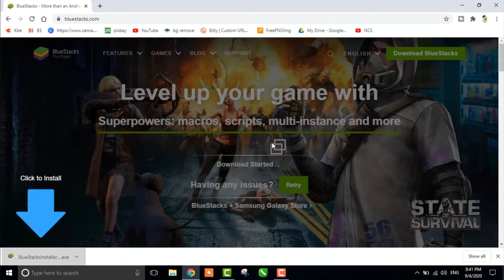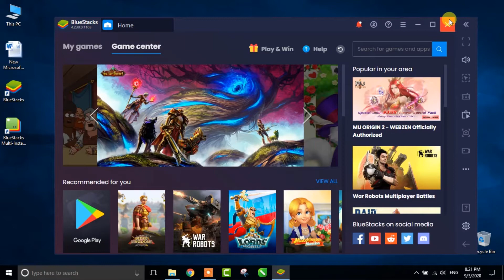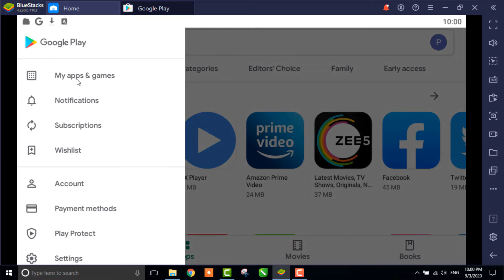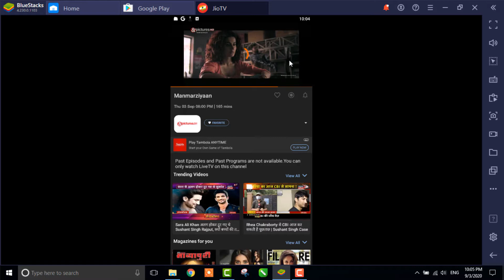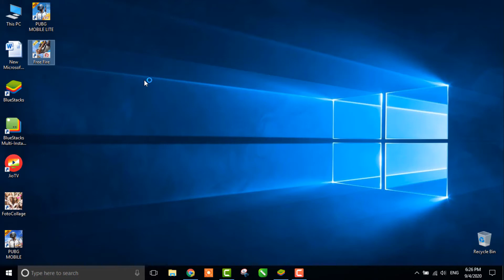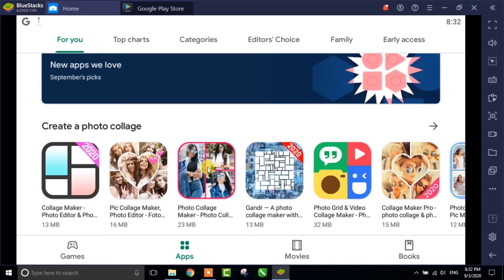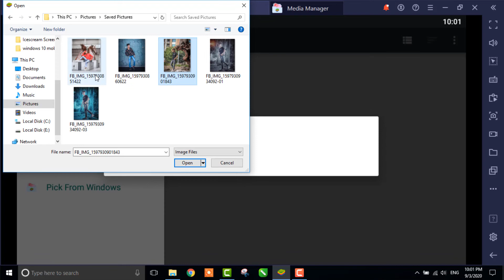How to install and Run Android Apps on Computer / Laptop | Computer mai android app kaise chalaye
एंड्राइड मोबाइल वाले गेम कंप्यूटर या लैपटॉप में कैसे चलाये | Pubg | Free Fire |

| चश्मे वालों को मास्क के वजह से आँखों में जलन हो रही है ? | तो अपने मास्क को करे Modify
How to Make Giloy Kadha | गिलोय काढ़ा कैसे बनाएं | Herbal Immunity Booster | गिलोय के औषधीय गुण